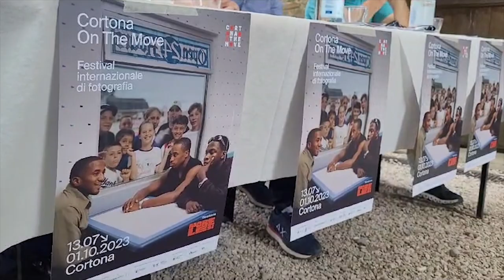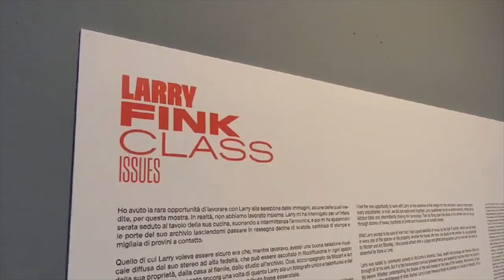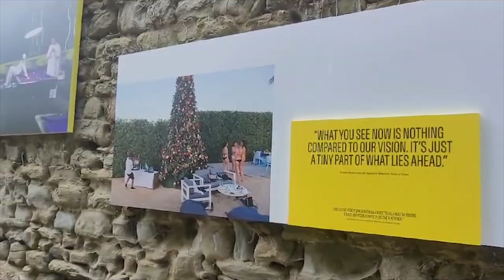"More or less", ecco la 13esima edizione di Cortona On The Move